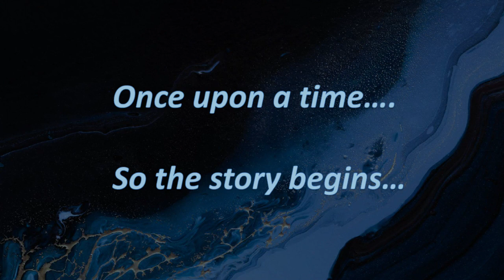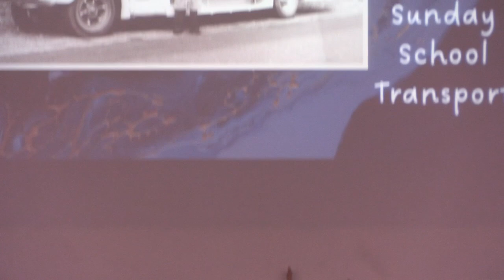'Follow the Cloud' 65 Years of Hamilton New Life Church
'Follow the Cloud' 65 Years of Hamilton New Life Church story with Esther Ferry. This was part of our 65-year celebration.